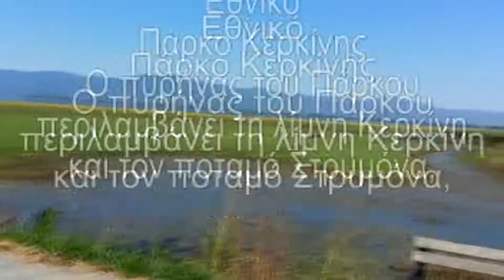Κερκίνη Εθνικό Πάρκο Λίμνης Κερκίνης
Όποιος δεν το έχει επισκεφθεί, χάνει ένα από τα ωραιότερα μέρη της Ελλάδος